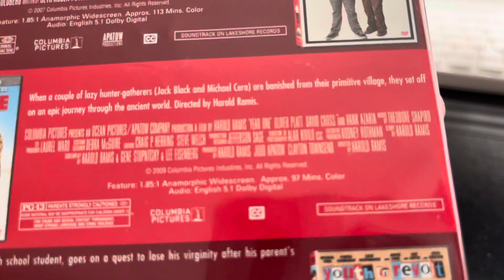Happy 13th Anniversary of Year One